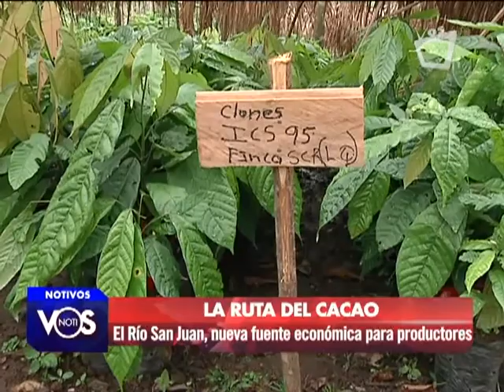VIVERO CACAO RÍO SAN JUAN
El departamento de Río San Juan se ha convertido en un lugar donde la población se ha dedicado a la producción de cacao